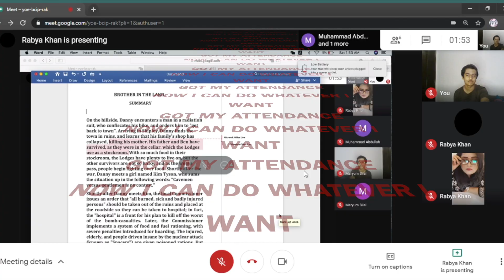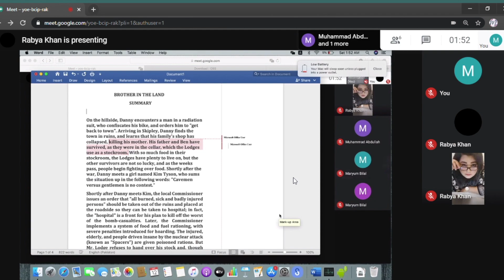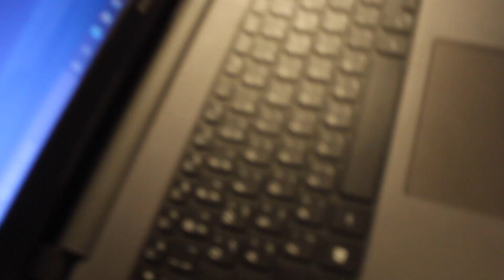ONLINE CLASSES IN LOCKDOWN WITH BUSHRA BAJI | *COVID-19*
SOON WILL BE UPLOADING A FOOD VIDEO..